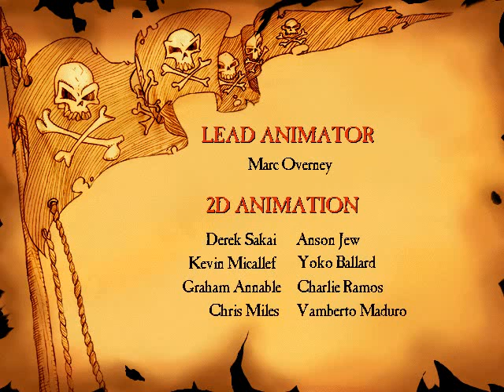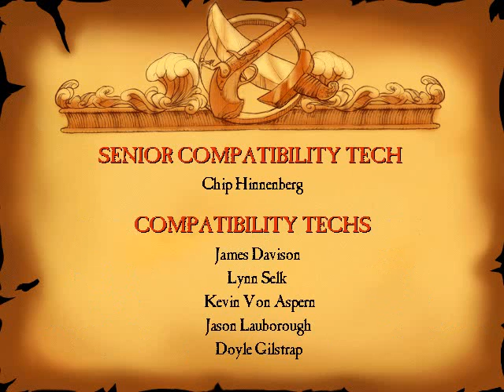Curse of Monkey Island Part 1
The introduction to Curse of Monkey Island.  I'm now making it a vague, undefined project to post the entire playthrough of the game here.  It's 12 years old, people need to see it.  The game is amazing.